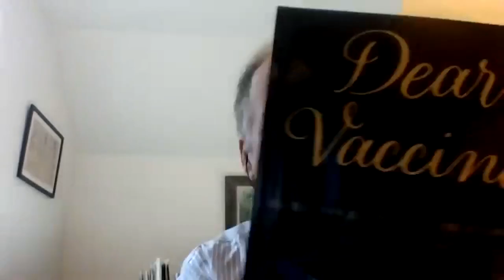The 20th Annual Poets/Speak - Voices Of Invention and Renewal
In celebration of National Poetry Month, join Kathleen Ellis from the University of Maine who will host this year's event.

Event schedule:

4:30: Welcome to the 20th Annual Poets/Speak!-Kathleen Ellis - host

4:35: Annaliese Jakimides and Carl Little

4:45: University of Maine student poets

Molly Glueck
Iris LeCates
Rachel Ouellette
5:00: Rich Hoch & Wendy Rapaport

5:10: Poets who will read from their new collections

Stefania Irene Marthakis, Case Memory
Claire Millikin, Dolls
Karin Spitfire, The Body In Late-Stage Capitalism